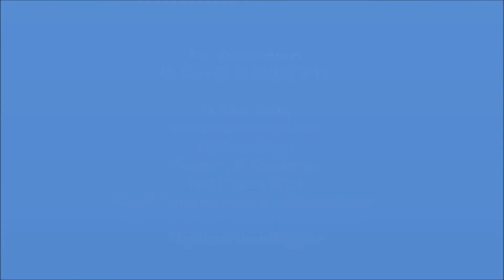Sheraton Grand Hotel Dubai فندق شيراتون جراند دبي 5 نجوم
فندق شيراتون جراند دبي Sheraton Grand Hotel Dubai يصنف ضمن فنادق دبي 5 نجوم
يقع فندق شيراتون جراند دبي على طريق الشيخ زايد في دبي ويعتبر فندق أنيق ومخصص لغير المدخنين حيث يوفر إطلالات خلابة على أفق مدينة دبي، كما يبعد مسافة 10 دقائق سيراً على الأقدام عن محطة مركز التجارة العالمي، ويتميز بمسبح على السطح مع نظام التحكم بدرجة الحرارة وخدمة الواي فاي المجانية في جميع المناطق.